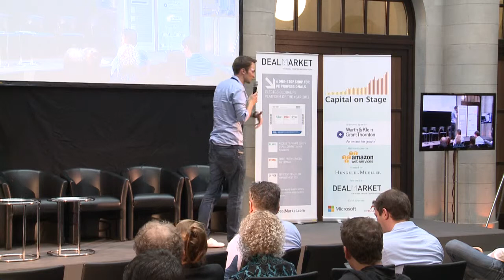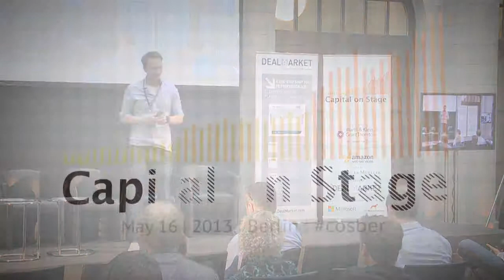Uwe Horstmann - Project A ventures